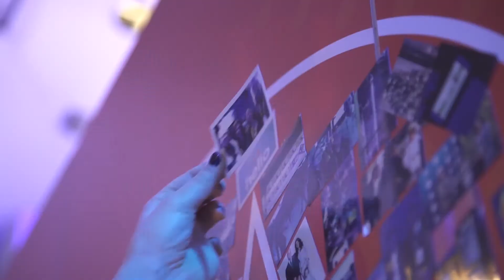Resumen LenovoCES 2018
Tuvimos una semana triunfante en CES en Las Vegas. Revelamos nueva tecnología, hicimos grandes amigos y caminamos a casa con 77 premios y contando.